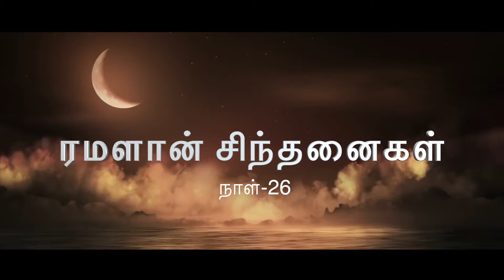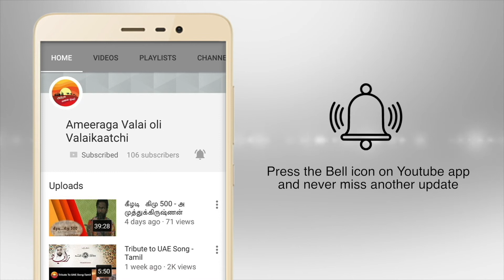ரமளான் சிந்தனைகள் 2019 நாள் 26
ஈகைப் பெருநாள் வழி நோக்கும் புனித ரமளான் மாதத்தில், தினம் ஒரு சிந்தனை...
நோன்பு நாட்களில்
திரு.A. முஹம்மது  மஃரூஃப் அவர்கள் வழங்கும்  “ரமளான் சிந்தனைகள்”
அமீரக வலை ஒளி- வலைக்காட்சியில் உங்களுக்காக...